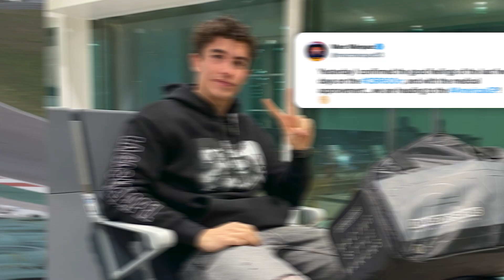Marc Marquez is BACK! | MotoGP 2022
Marc Marquez will return to the MotoGP World Championship in Austin aboard his Repsol Honda Team RC213V after consultation and clearance from his medical team.

Doctors have cleared Marc Marquez for a return to Grand Prix competition after his fall in Warm Up at the Indonesian GP and subsequent diplopia diagnosis. The Repsol Honda Team rider has completed his conservative treatment plan and is ready to return to action at Round 4, the Grand Prix of The Americas in Austin, Texas. Before heading for the US, he confirmed his feelings and vision on a CBR600RR around the Alcarras circuit.

Marquez’s record around the Texan circuit speaks for itself, having only missed victory on one occasion when he crashed while comfortably leading in 2019. Even with his historic speed at the track, Marquez is not chasing immediate glory and is aiming to spend the weekend getting back up to speed with the Repsol Honda Team RC213V and continuing to build his feeling and speed on the new machine.

Marc Marquez said on Wednesday:

“Of course I am very happy to be back, it’s a great feeling to return and especially to do it at one of my favourite tracks. No matter the situation, I really enjoy riding in Texas and have incredible memories there. We have some work to do after missing two races and the whole Argentina weekend so I am not here to set one target at the moment. There’s many things to do and consider, but the important thing is that we are back on the bike this weekend.”